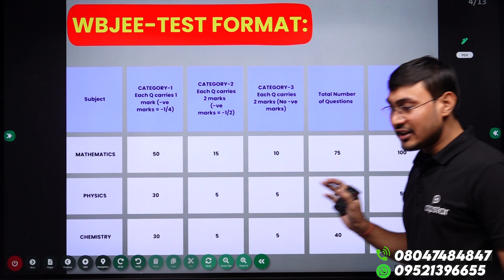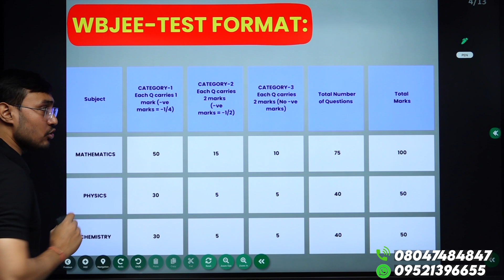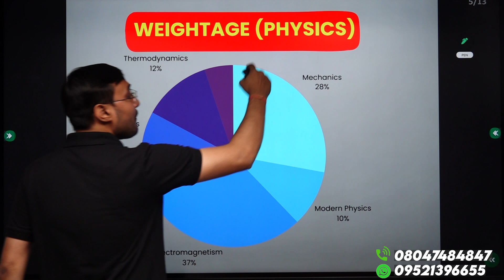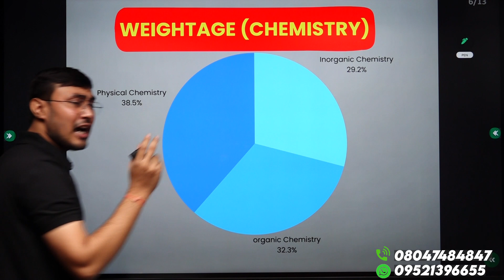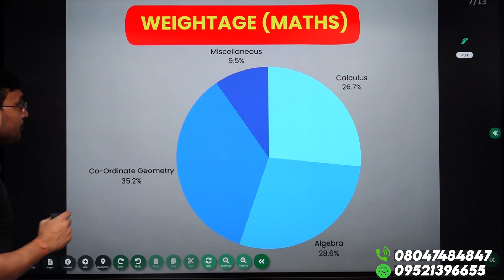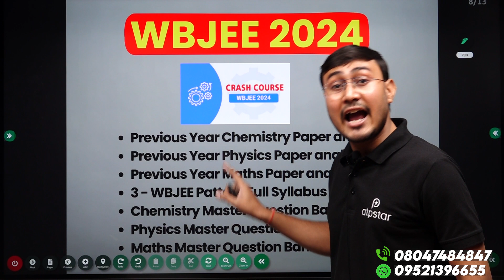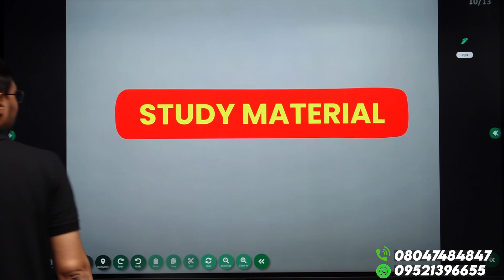How to Get Jadavpur University ? WBJEE 2024 | Best Strategy For WBJEE | ATP STAR